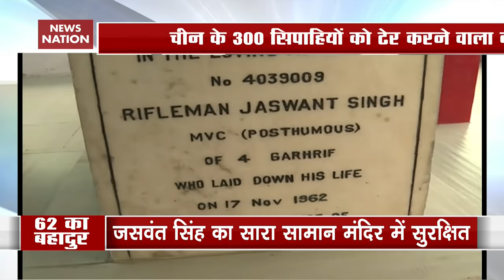Jaswant Singh Rawat - Hero Of Battle Of Nuranang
In a special show by News Nation, watch the detailed segment on the hero of the battle of Nuranang, Jaswant Singh Rawat.